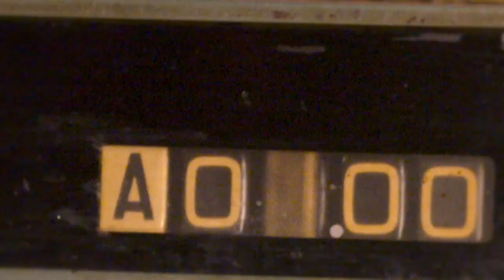Hey Harold!: Daniel Jacobs vs. Maciej Sulecki & Jarrell Miller vs Johann Duhaupas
HBO Boxing unofficial scorer Harold Lederman previews the April 28 card featuring Daniel Jacobs vs. Maciej Sulecki and Jarrell Miller vs Johann Duhaupas. Tune in on Saturday, April 28 at 10 pm ET/PT for an unforgettable night of boxing on HBO.